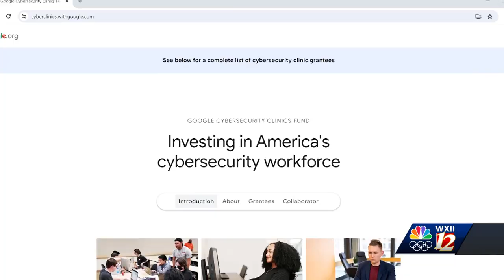UNCG Grant to get cybersecurity clinic